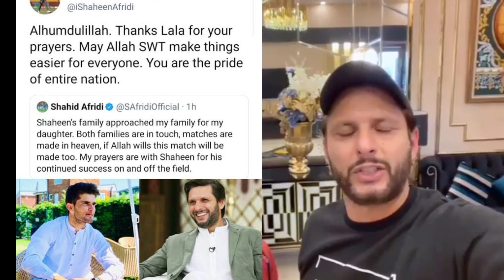Shahid Afridi prepare iftari for Ansha and shaheen Ansha 1st iftar in father house After wedding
1)This video has no negative impact on the original works (It would actually be positive for them)
2)This video is also for teaching purposes
Pakistani wedding
Pakistani wedding